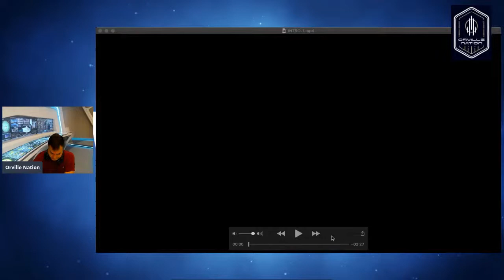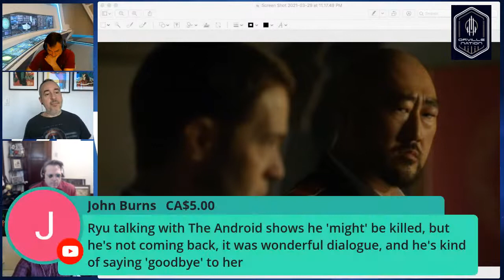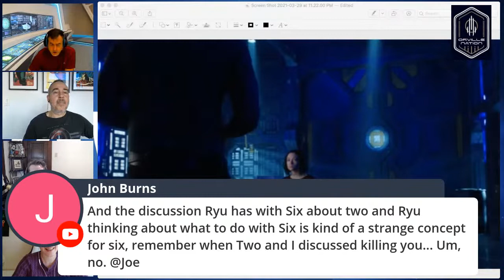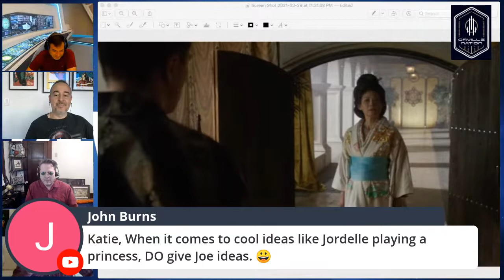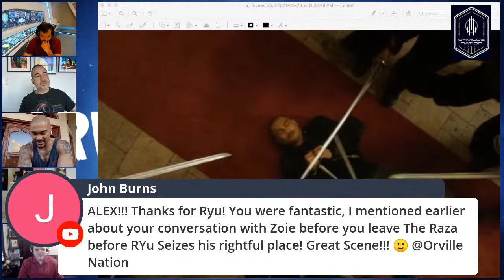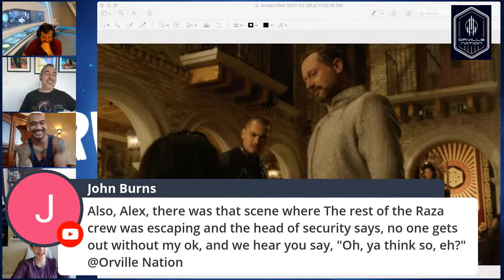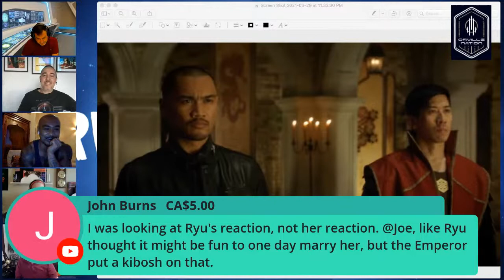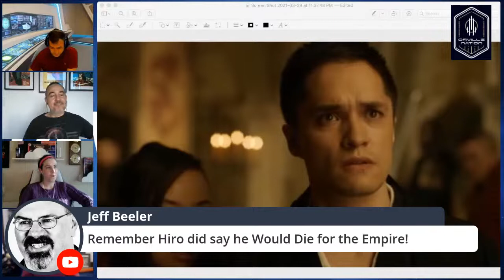DARK MATTER Monday w/ JOE MALLOZZI & ALEX MALLARI JR. - Season 2 Episode 12